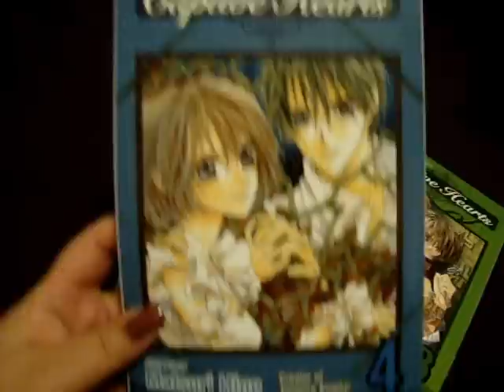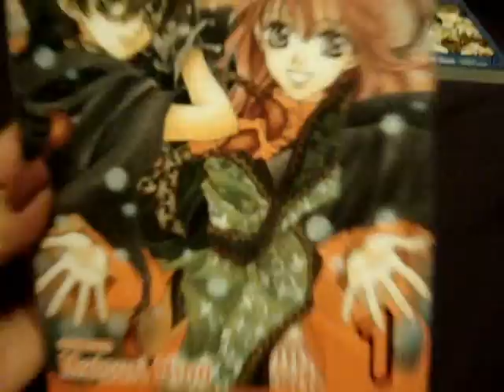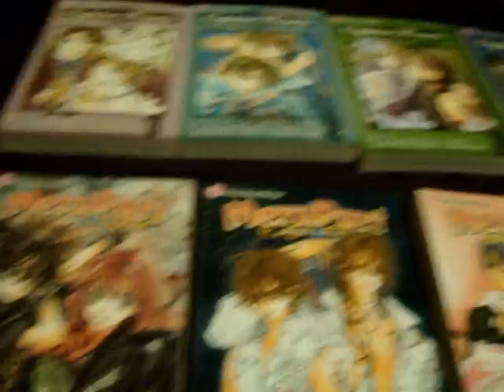Otaku Haul #13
Add me on Facebook or Twitter